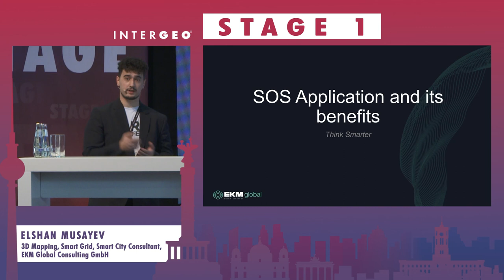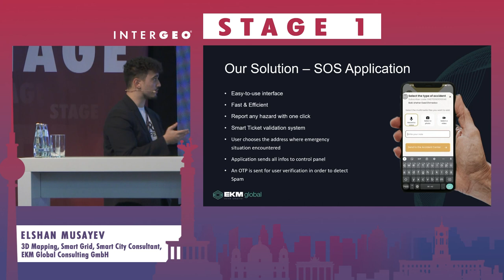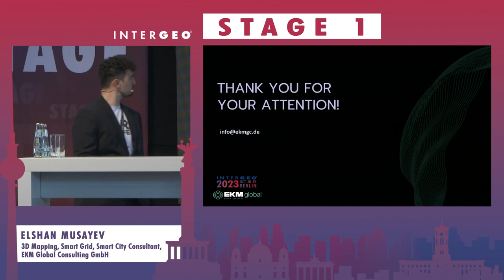ELSHAN MUSAYEV: SOS APPLICATION AND ITS BENEFITS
ELSHAN MUSAYEV
EKM Global Consulting GmbH, IT Project Manager

The proposed SOS application is equipped with a user side where users can create SOS requests and provide additional information through photos, videos, and notes. The app's admin panel assigns the request to a suitable brigade which is done by one person who considers various factors such as location, nature of the emergency, and availability of the brigade. The app is intended to be simple, user-friendly, and effective in quickly connecting people in distress with the appropriate response teams. We will also discuss potential challenges and solutions, as well as future improvements and extensions for the app. Ultimately, this app has the potential to improve emergency response times, reduce response-related costs, and save lives. SOS application can be used in a variety of situations beyond emergency response. For example, it can be used at expos, events, or conferences to quickly report issues such as electrical or technical problems. By eliminating the need for phone calls and automating the reporting process, the app can save time and improve efficiency. Users can simply create a ticket with the details of the issue, and the appropriate team can be dispatched to resolve the problem. This approach can streamline communication, reduce response times, and increase thethe overall effectiveness of issue management. The app's flexibility and adaptability make it a valuable tool for a wide range of situations where rapid response and effective communication are essential.